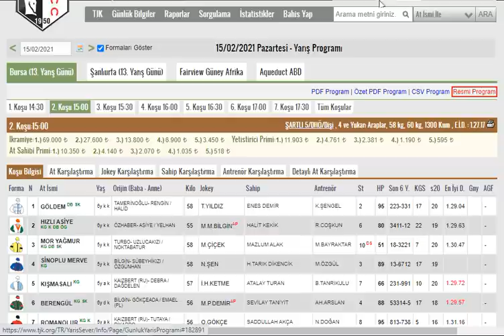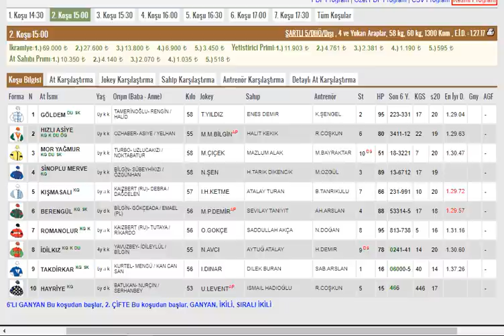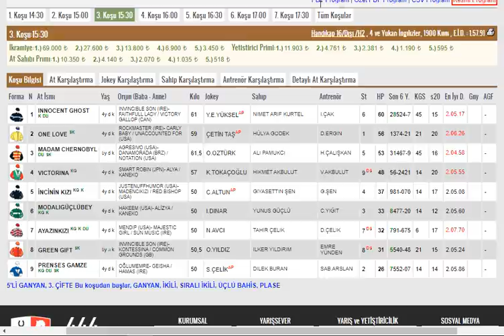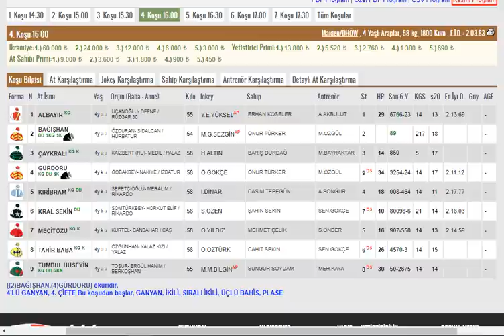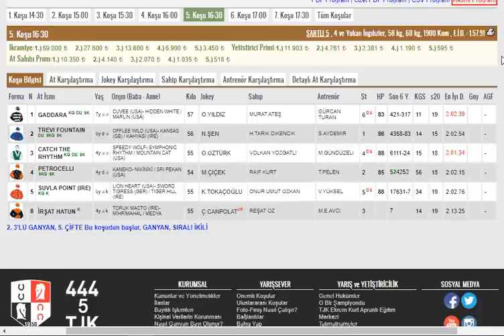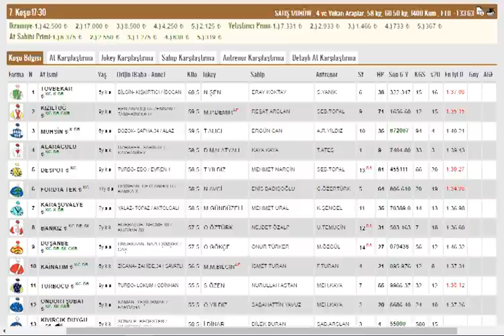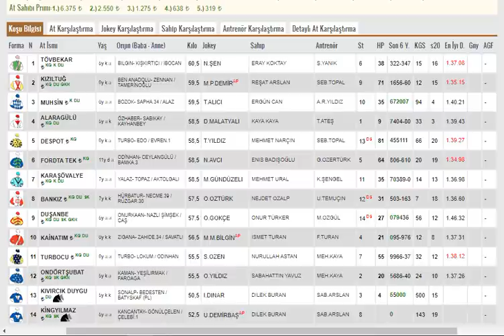15 Şubat 2021 Bursa Altılı Ganyan Tahminleri Ve Analizleri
IBAN numarası:TR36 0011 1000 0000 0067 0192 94

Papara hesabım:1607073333